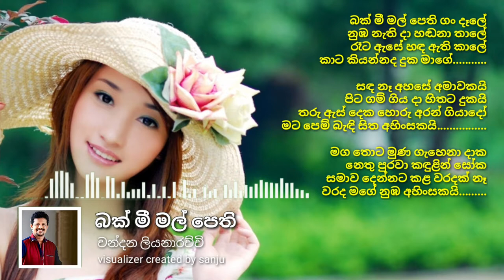බක් මී මල් පෙති - චන්දන ලියනාරච්චි • Bak Mee Mal Pethi - Chandana liyanarachchi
බක් මී මල් පෙති ගං දෑලේ
නුඹ නැති දා හඬනා තාලේ
රෑට ඇසේ හඳ ඇති කාලේ
කාට කියන්නද දුක මාගේ.